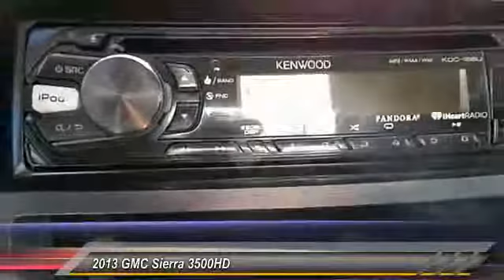2013 GMC Sierra 3500HD Amarillo Texas 50948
2013 GMC Sierra 3500HD 4WD Ext Cab 158.2 Work Truck

Street Volkswagen
8707 Pilgrim Drive

NOTITLE